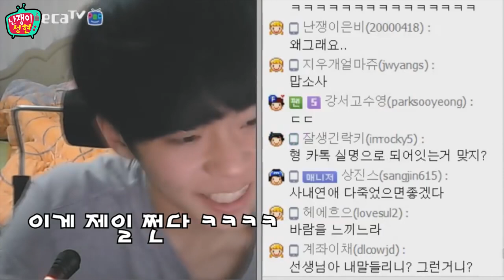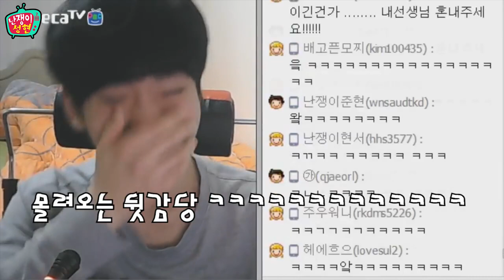과거의 나와 컨텐츠 대결! 세상에서 가장 중2병스러운 지각변명을 만들어보자! [나대나 : Me VS Me] KoreanYoutuber [이성현]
영상 업로드 일정 [오후6시~8시 사이에 업로드됩니다]

월 : 라이프썰전- 단둘이 하는 토크
화 : 나대나 - 나 VS 나
수 : 게임 컨텐츠!
목 : VLOG
토 : 금주의 이성현 페북 컨텐츠 모음
일 : 소통컨텐츠